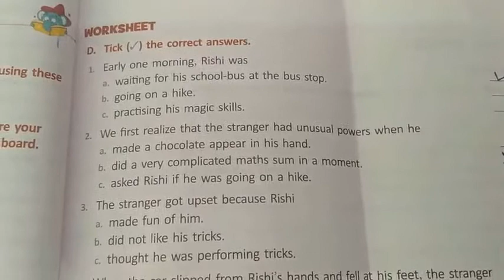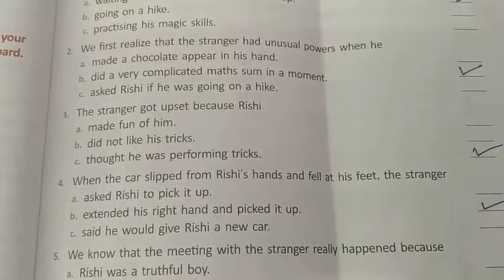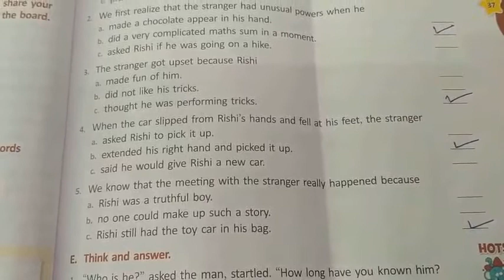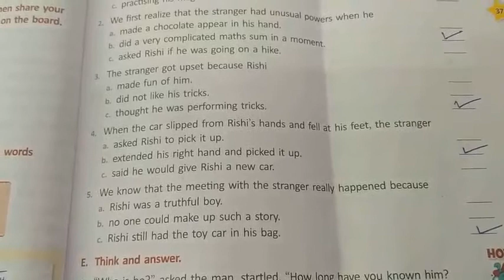Class 5th/English/Lecture No-14/Lesson No-3/ Ex- C & D part